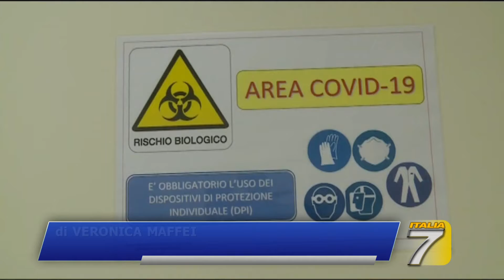Apre il nuovo centro Covid Pegaso